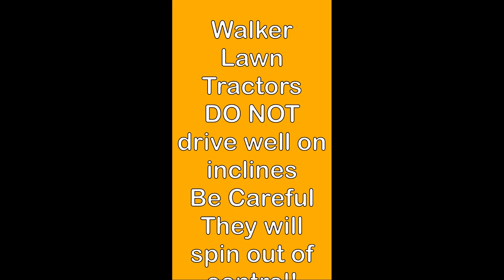My Lawn Tractor Wreck, Almost Very Bad!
🧡This is a story about my Walker Lawn Tractor Wreck. I was lucky that I did not end up in the creek, upside down.

🐢 So You Want to be a Workamper, the book by John and Kathy Huggins

🐢 All donations are very appreciated and invested into the channel to support its growth.

We are in Ronks, Pennsylvania workamping at Mill Bridge Village Camp Resort.

Diamond $47.00/yr.

U.S. Forest Service